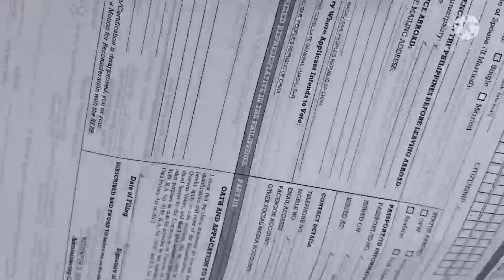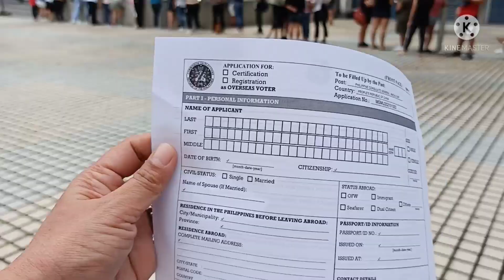Last Day of Voters Registration here in Macau|Amore Vlogz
Ito po Ang kaganapan dito sa Macau sa konsulado ng Pilipinas Pila sa Registration for Voters till today lang po